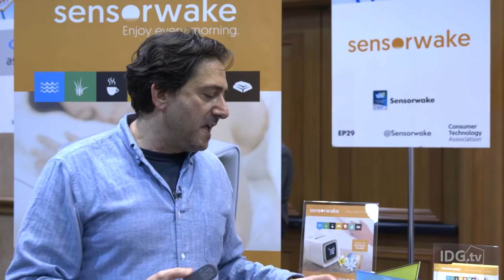Hands-on with Sensorwake, the alarm clock that wakes you with your nose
Sensor wake is a unique olfactory alarm clock.